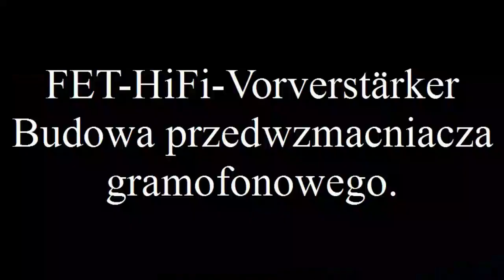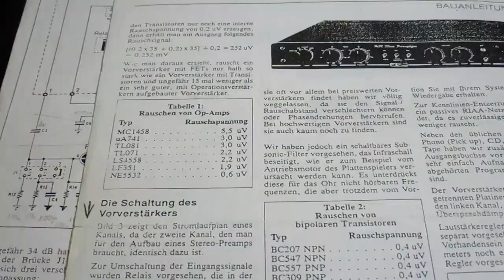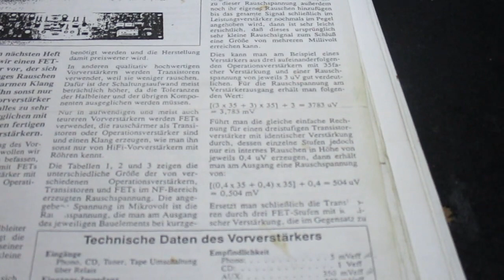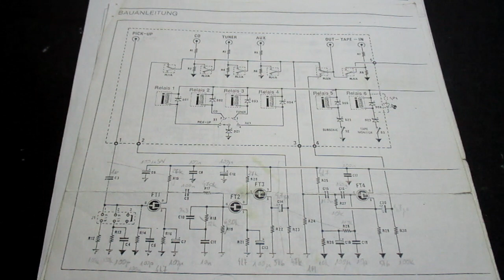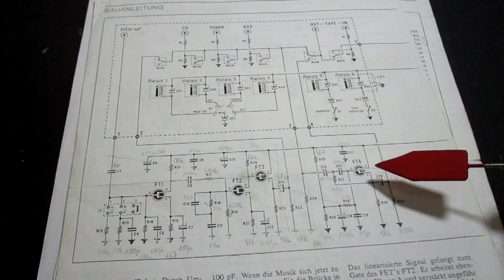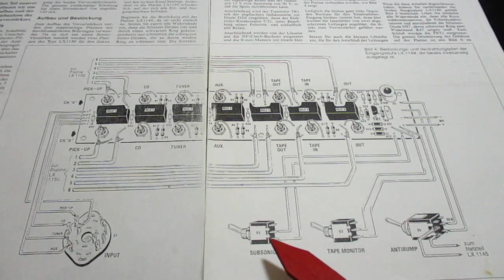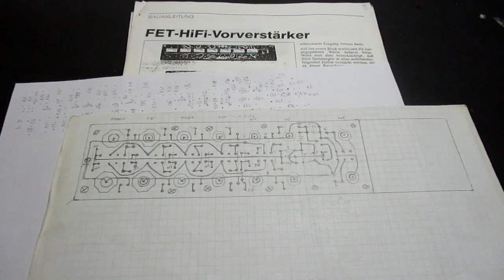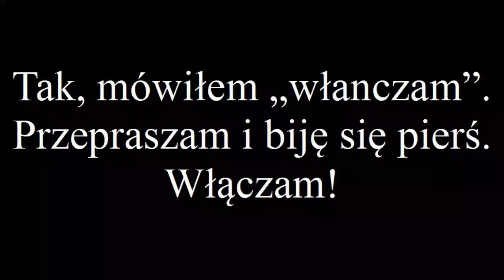FET-HiFi-Vorverstärker, budowa przedwzmacniacza gramofonowego (#41)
Tym razem w kąciku lampowym tranzystory, ale często kojarzone z lampami. Przedstawiam w filmie cudzą konstrukcję DIY, którą wykonałem do swojego gramofonu. Ten przedwzmacniacz budowałem już kilka razy jako cały układ przedstawiony w opisie, oraz niedawno jako przedwzmacniacz do gramofonu. Być może dlatego, że słuchałem takich tanich, ale dobrze brzmiących konstrukcji, mam duży dystans do ideologii high-endowej audio. Jak to gra można posłuchać w załącznikach do filmu o lampowym przedwzmacniaczu korekcyjnym, gdzie umieściłem próbki audio. Tranzystor BF245 można zastąpić innym np.: 2SK170, tylko trzeba policzyć punkt pracy.
Za kilka miesięcy będzie film o wzmacniaczu The Amp Einstein, tam jest świetny preamp na tranzystorach bipolarnych. Być może pokuszę się o zrobienie prototypu klonującego ten przedwzmacniacz.

UWAGA: Korzystając z idei układowej można przebudować ten projekt na lampy. Najciekawszy efekt to stopień oporowy na wejściu złożony z dwóch równoległych lamp (lub kaskoda), filtr pasywny i kaskoda (lub wtórnik White'a) na wyjściu. O kaskodzie sobie jeszcze powiemy innym razem, prawdopodobnie na przełomie lutego i marca 2020.

Jak każdemu, zdarza mi się popełniać błędy językowe (u mnie poznańskie regionalizmy), proszę więc o cierpliwość przy oglądaniu filmu.